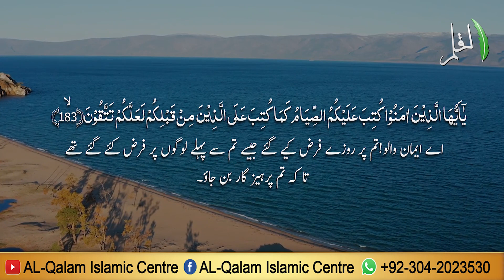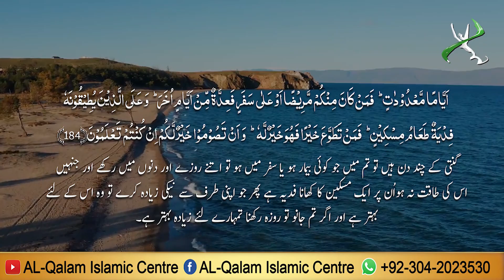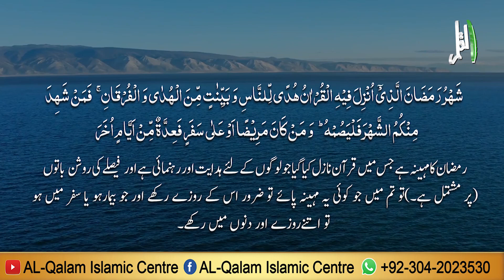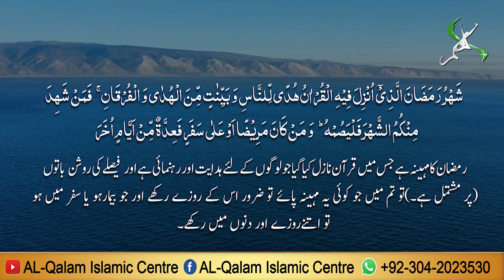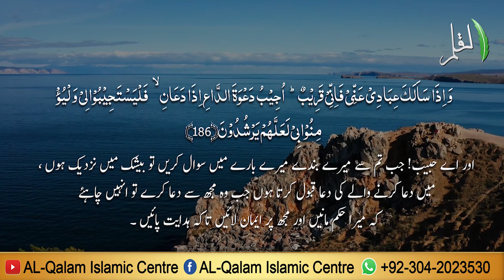Most beautiful Quran Recitation | Surah Al Baqarah 183 To 186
tilawatequran